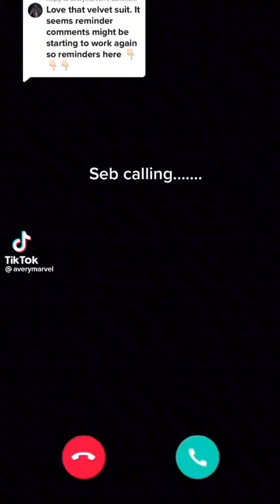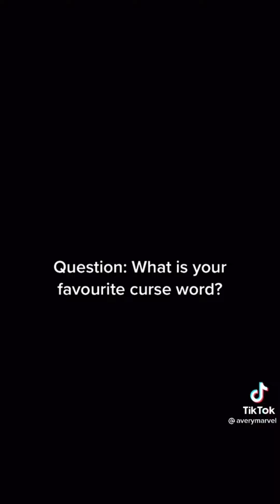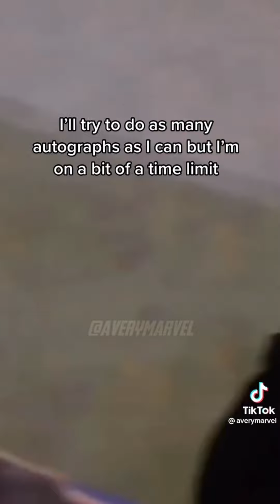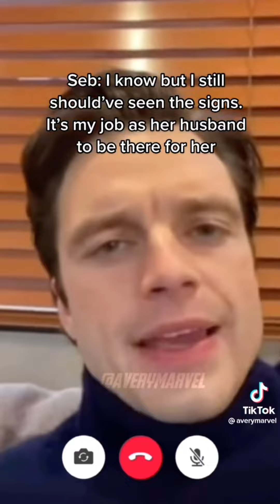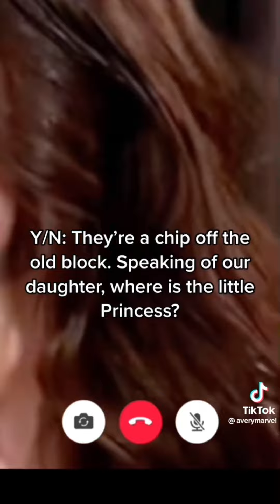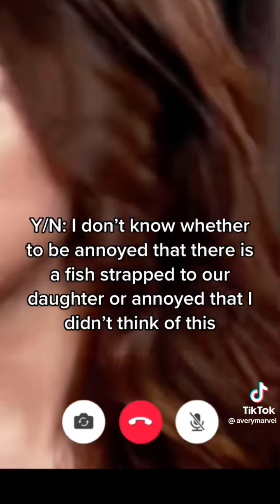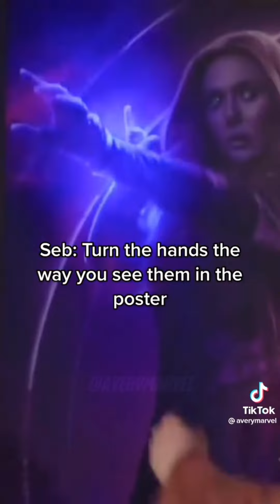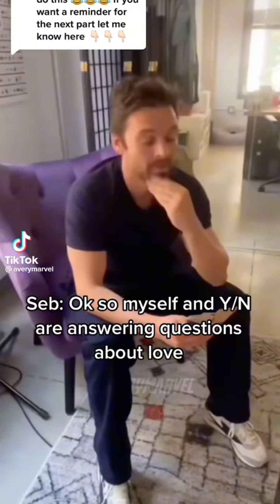Y/n x Sebastian Stan || Part 3 || Last Part